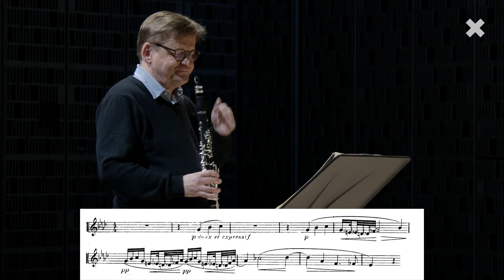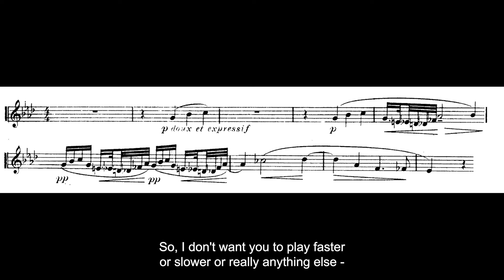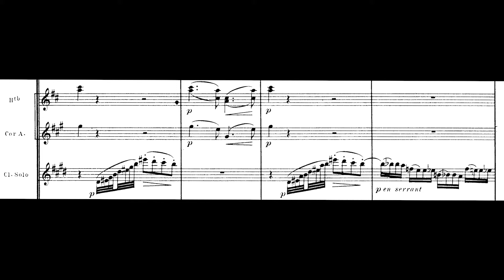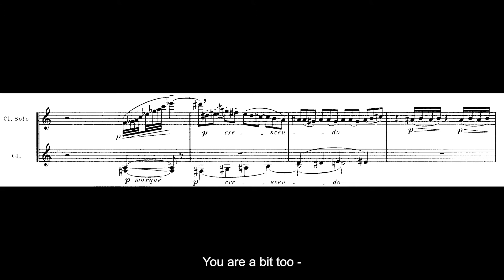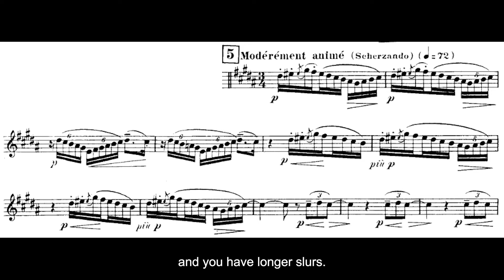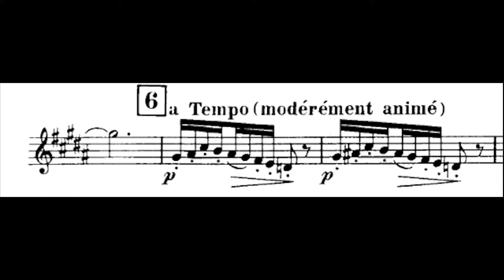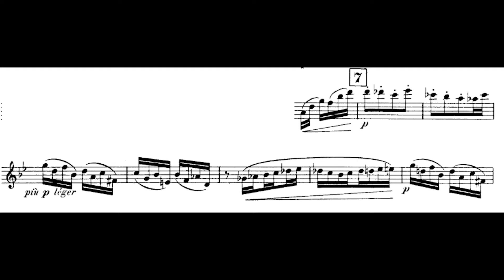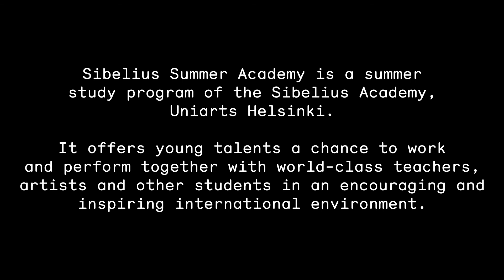Woodwinds @ Sibelius Summer Academy 2021: Harri Mäki, clarinet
On this video Professor of Woodwinds Harri Mäki and students Alba Mayorga Rodrigo & German Castiblanco are working on Claude Debussy's Premiere Rhapsodie and Robert Schumann's Fantasiestucke (1st movement Zart und mit Ausdrück).

Mariko Furukawa, piano

Video duration: 46:54

The lesson is part of the Sibelius Summer Academy - a summer study program offered by the Sibelius Academy, University of the Arts Helsinki in Finland. It gives young talents a chance to work and perform together with world-class teachers, artists and other students in an encouraging and inspiring international environment with state-of-the-art facilities. Sibelius Summer Academy is supported by the Jane and Aatos Erkko Foundation and the Wihuri Foundation.